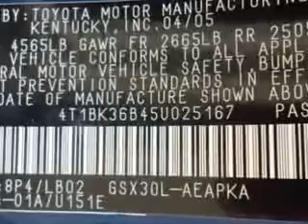Toyota Avalon, Treasure Coast Lexus- Fort Pierce, FL 34982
Toyota Avalon, Treasure Coast Lexus imagine driving this Indigo Ink Pearl 2005 Toyota Avalon, equipped with a 6 Cyl. engine and an automatic transmission with only 68,640 miles. enjoy an impressive 28 miles to the gallon on this great car with features like auto-dimming mirrors, power driver and passenger seating, power rear sunshade, turn signal mirrors, xenon headlights, keyless ignition, on steering wheel audio and cruise controls, front ventilated seats, rain sensing wipers, and much more. Enjoy the drive and have peace of mind in this 2005 Toyota Avalon. see us at Treasure Coast Lexus today!

miles- 68,640

vin- 4T1BK36B45U025167

5121 U.S. Hwy 1